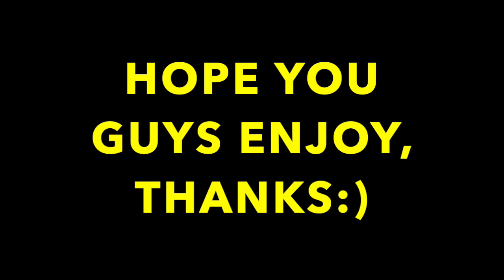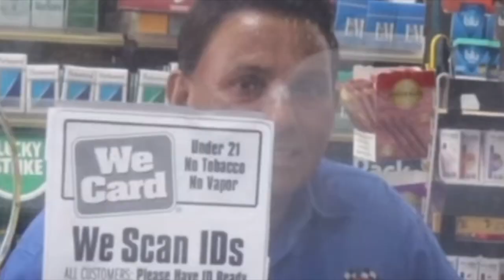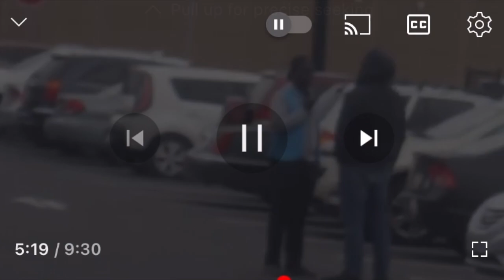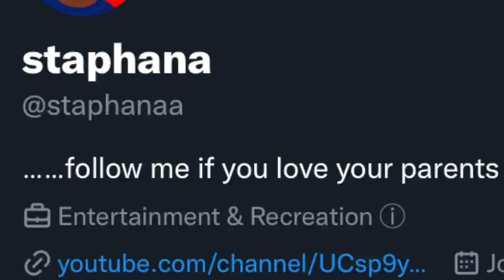Funniest Pranks of 2022!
Hope you guys enjoy this video, the last video of the year! NEXT YEAR we are coming stronger and I will also be on TWITCH! Comment down what was your funniest video or clip this past year.